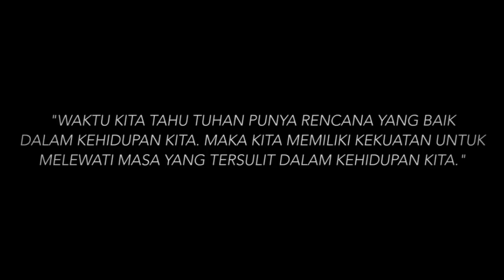"This Is My Story" Testimony - Patricia Lean Wijaya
"This Is My Story" Testimony by Patricia Lean Wijaya (DATE Kelapa Gading 20)

This Is My Story adalah video yang kami tampilkan di setiap ibadah Minggu, yang berisikan kesaksian para anggota DATE (sebutan kelompok kecil di JPCC) yang hidupnya mengalami perubahan karena Yesus.